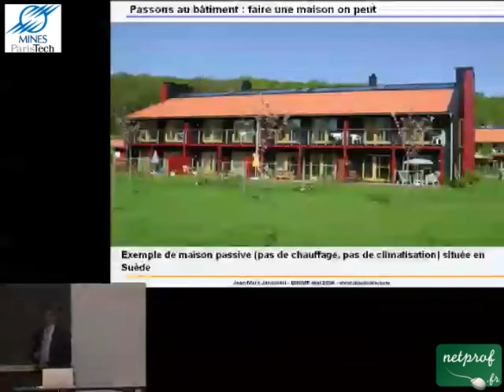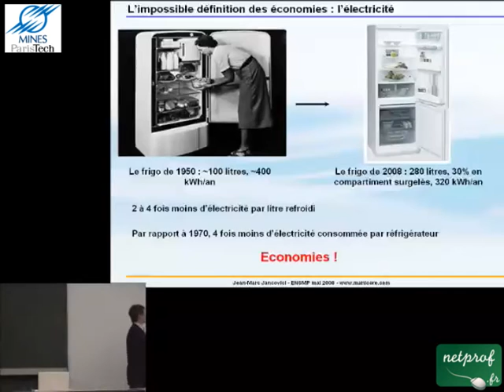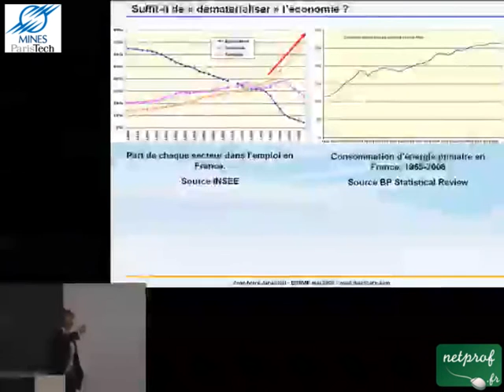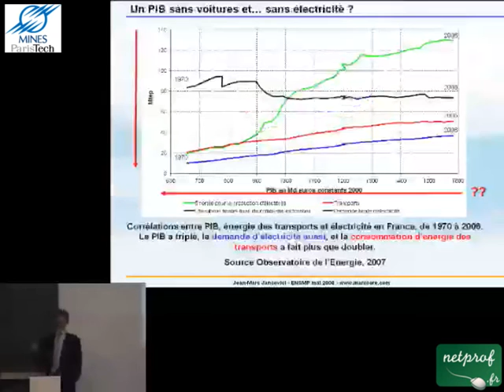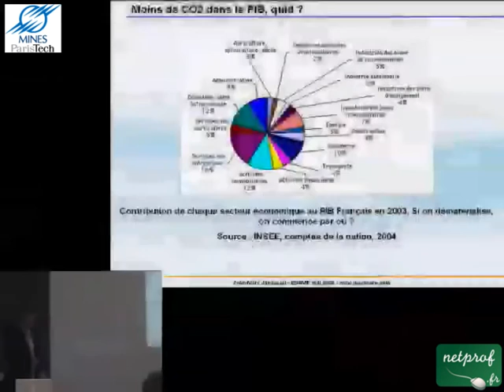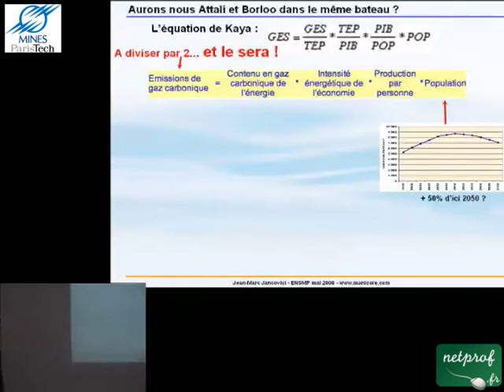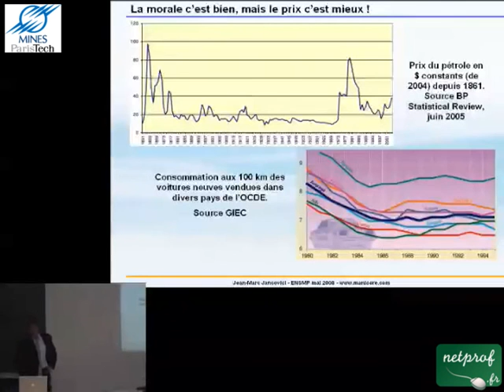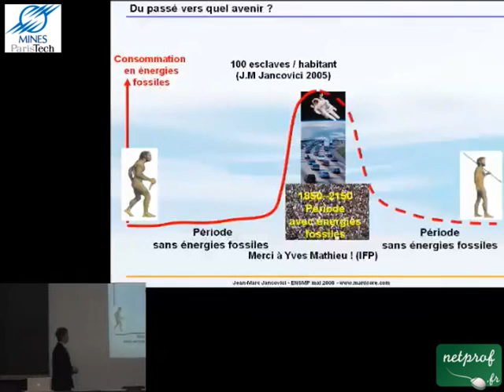5 Les économies d'énergie, l'influence fondamentale des prix et de l'acceptabilité sociale : 2